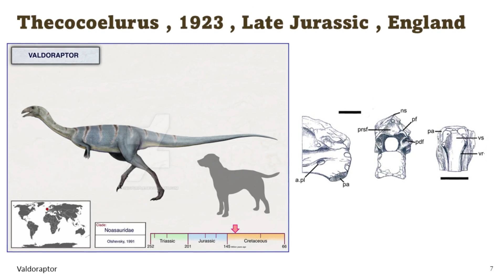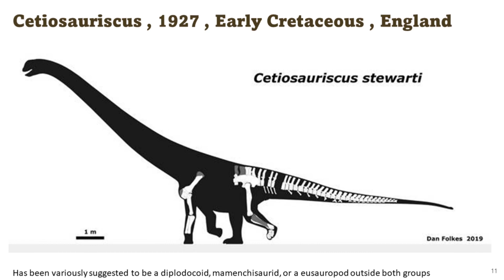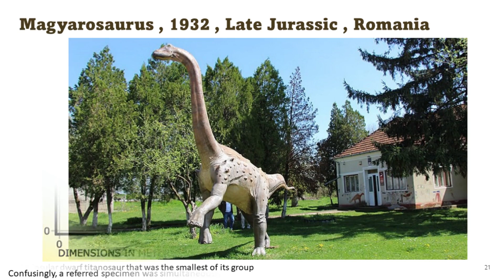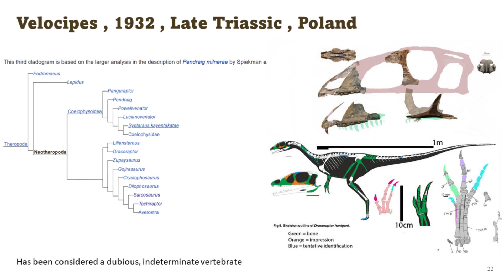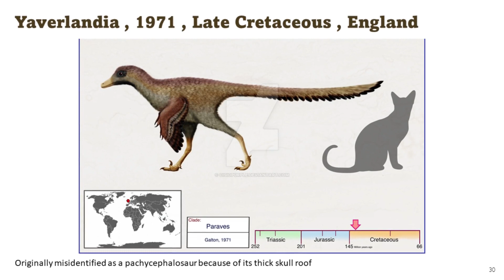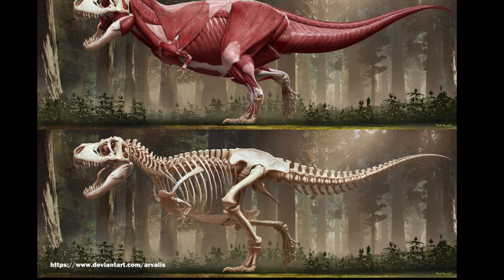Európa dínói 3.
Újabb rész, 50 év, 1971-ig jutunk el és nyomozás is vár rátok!!!